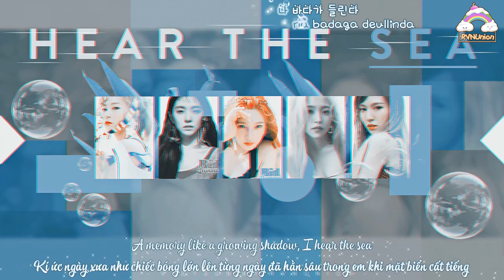[VIETSUB+ENGSUB] HEAR THE SEA - RED VELVET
Translator: Jamie
Timer: Pun
Typesetter+Encoder: Wotm
Designer: s4yhi

[RedVelvetVietnamUnion] RVNUnion Team
♫ Là khối liên kết giữa cộng đồng fan Red Velvet tại Việt Nam bao gồm: IRAINvn, SeulBearVN, JoyFarmVN, WendySonVN và YeriCherryVN được thành lập vào ngày 24 tháng 4 năm 2015.